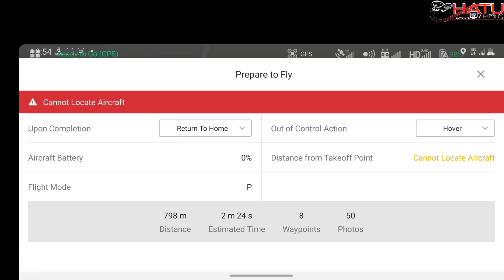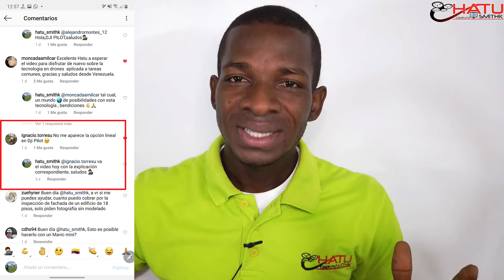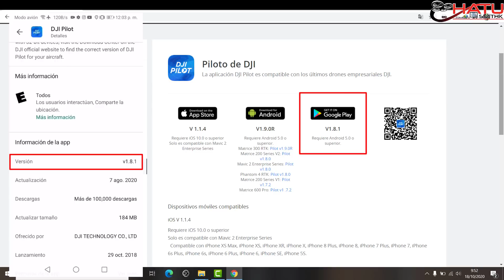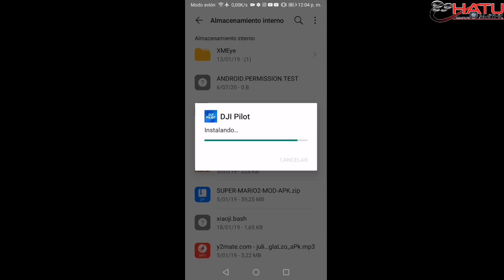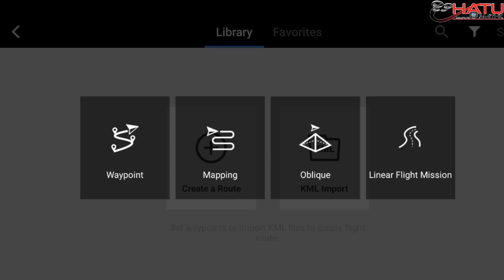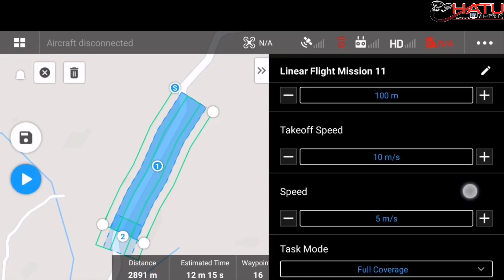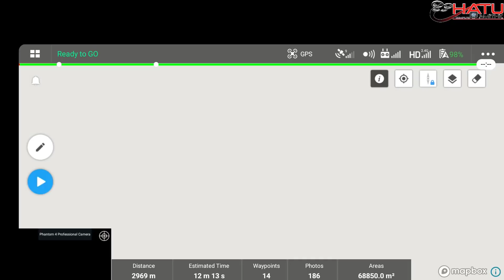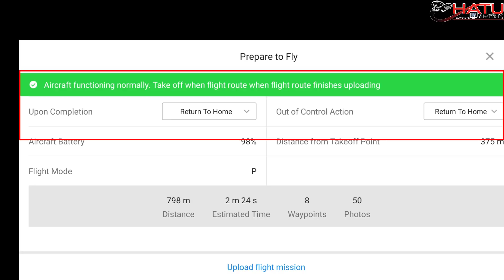NUEVA MISIÓN AÑADIDA A DJI PILOT 1.9.0R -MODO INSPECCIÓN LINEAL CON DRONES en ESPAÑOL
En este video  informamos y probamos el NUEVO MODO DE VUELO DE DJI PILOT 1.9.0R, LINEAR FLIGHT MISSION, útil para que Planifique fácilmente vuelos a través de infraestructuras largas como tuberías, carreteras, ferrocarriles y vías navegables.